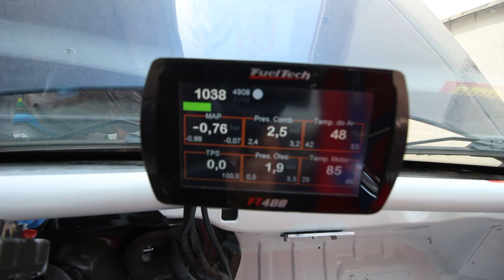PEUGEOT 306 PUG TURBO ARRUMANDO O RADIADOR DO CARRO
Fala galera, beleza? Estavam com saudades de vídeo com Peugeot 306, o famoso PUG da Auto Super ? Confiram aqui o conserto do radiador do carro, se gostou do vídeo da um like, comenta e compartilha com os amigos, ajuda a auto super a crescer cada vez mais com seus carros preparados!